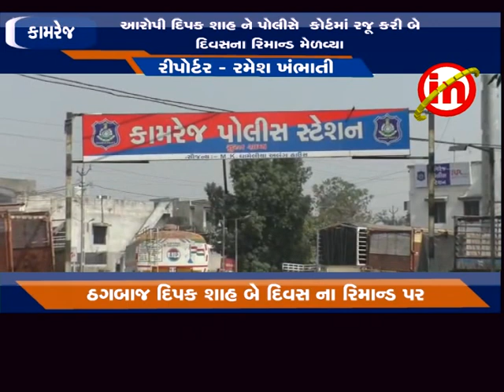કામરેજ ; વિધવા મહિલા ને બિઝનેસ ગ્રીનકાર્ડ અપાવવા માટે રૂપિયા ૨૦ લાખની ઠગાઇ કરનાર આરોપી ઝડપાયો